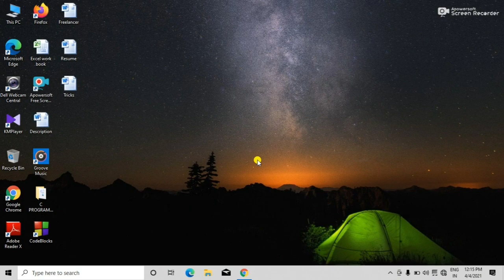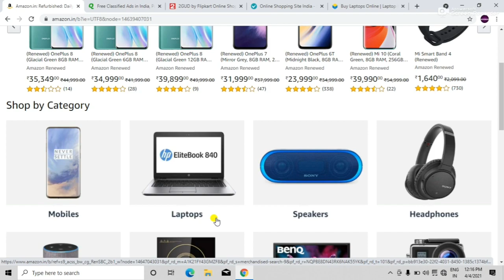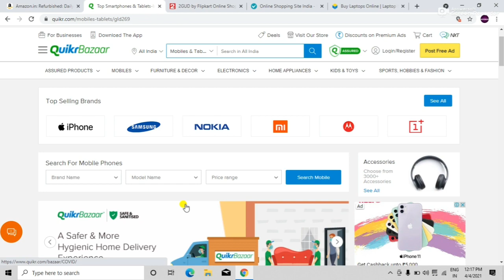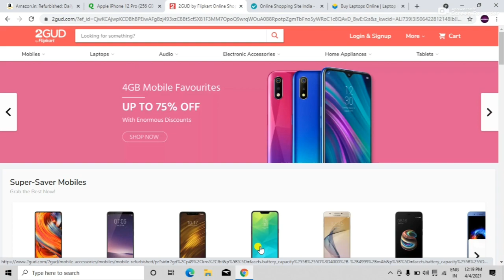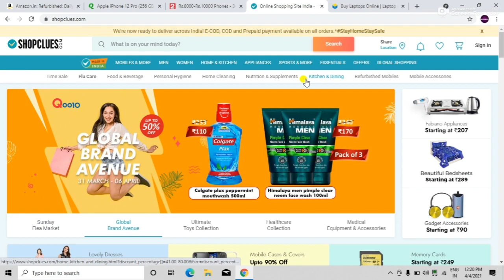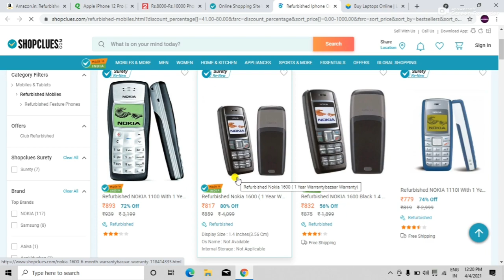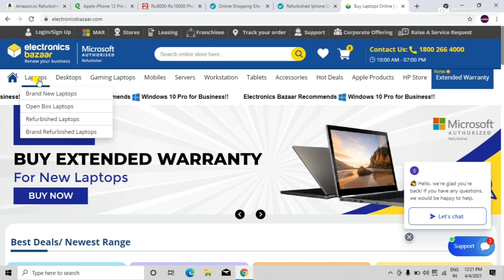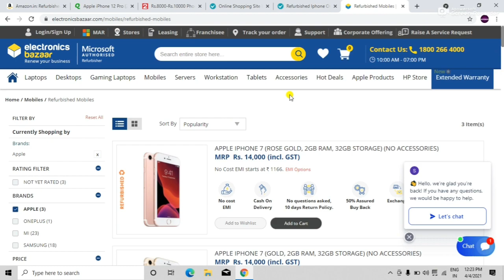Top 5 Website to BUY Cheap Price Best Quality Smartphone || Refurbished Smartphone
Is video par main ap saviko aysa 5 Website ka bare mai bataya hai. Jin sare Website par ap ak accha quality ka Smartphone low Price mai kharid shakte hai. But guys mai uska pehela bata deta hu ki jo vi sare smartphone apko in sare website par dekhne ko milega o sare smartphone hoga refurbished.